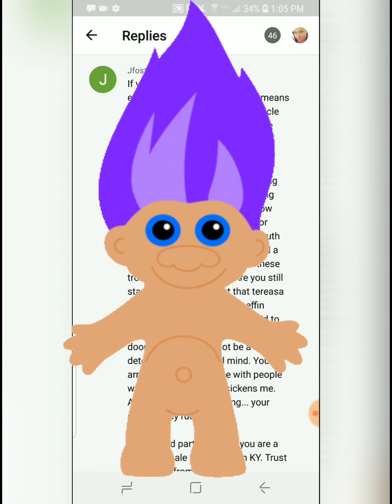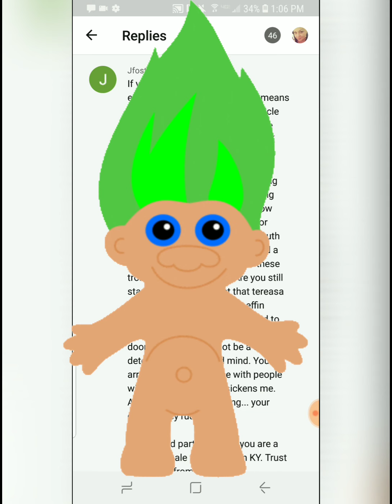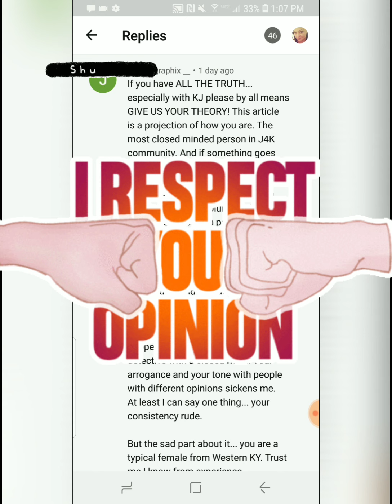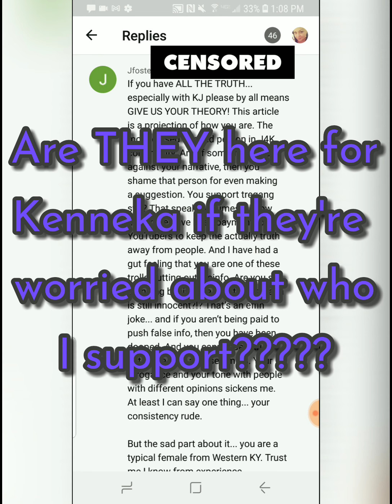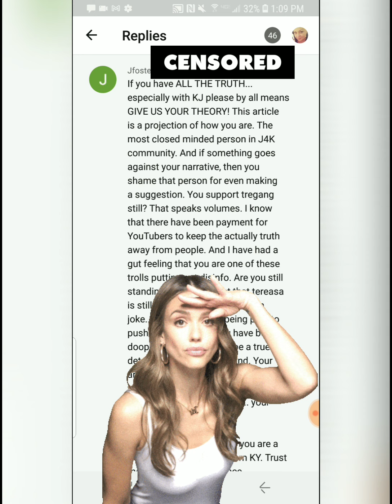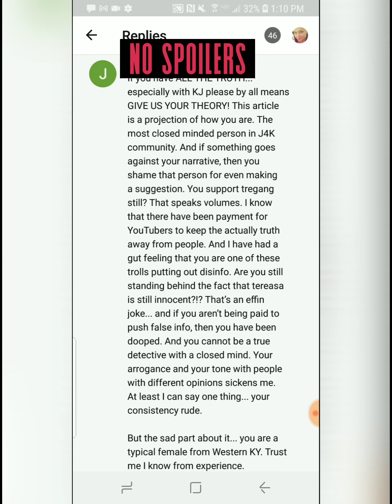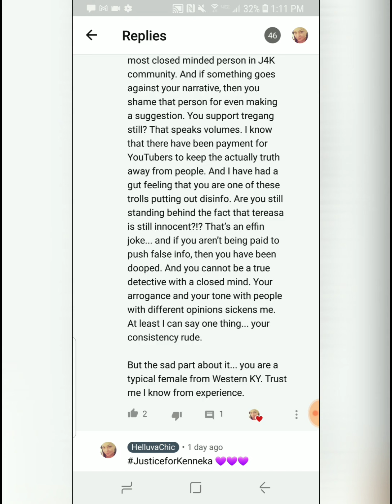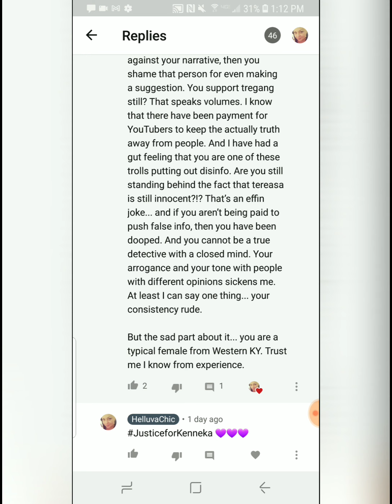Troll Takes No Holiday Off!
This video shows how a true troll behaves on holidays. They NEVER take a break from trolling! No weekends off and no holidays! Notice though that they never give THEIR opinions. They simply want to be a troll! I truly think they have either got the wrong person or channel OR they were butt hurt in one of TreGang's lives because they were blocked for THIS SAME foolishness!